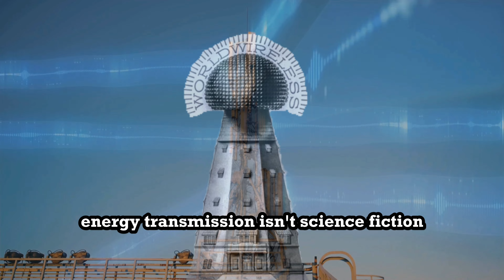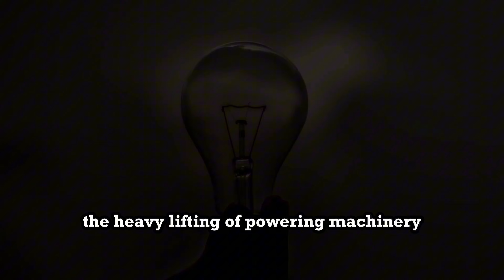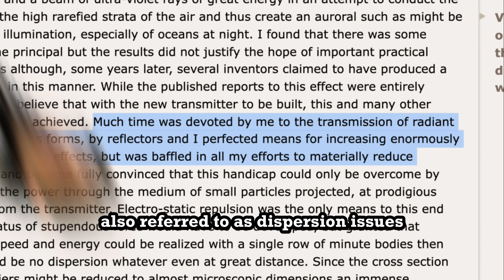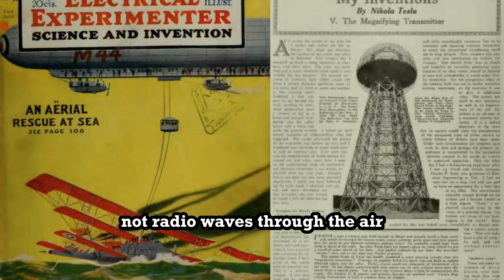Nikola Tesla’s ACTUAL Wireless Electricity - Part 1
Unlock the Secrets of Nikola Tesla's Wireless Energy Transmission

Join us as we dive into the electrifying world of Nikola Tesla's innovative ideas for wireless Electricity transmission that could have reshaped our entire energy paradigm. 🌍⚡️

In this detailed exploration, we unearth the genius behind Tesla's concept of transmitting electrical power using the Earth itself - a groundbreaking method that promised efficiency and sustainability, way ahead of its time. From his critique of conventional systems to his advanced understanding of electrical phenomena, this video reveals how Tesla's work challenges today's energy distribution methods.

🔎 What You'll Learn in This Video:
The misunderstood facts about Tesla's wireless energy transmission.
Neil deGrasse Tyson's critique and the truths behind Tesla's actual system.
How Tesla's vision could solve modern power loss issues and transform energy distribution.

Introduction & Setting the Record Straight
0:00: Introduction to the video's topic, addressing the misconceptions about Nikola Tesla's energy transmission.
0:22: Statement on the true nature of Tesla's wireless energy transmission as misunderstood science fact.

Neil deGrasse Tyson's Critique
0:39: Introduction of Neil deGrasse Tyson's contribution and critique.
1:31: Explaining where Tyson's view on Tesla's wireless system may be incorrect.

Correcting Misconceptions
1:55: The aim of the video to correct misconceptions.
2:03: Addressing Tyson's skepticism about Tesla's wireless energy transmission system.

Tesla's Vision
3:01: Clarification that Tesla's system intended to use the Earth for transmitting energy, not air.
3:45: Detailing Tesla's criticism of using radio waves for power transmission and the inefficiency of other inventors' approaches.

Wireless Transmission through Earth
4:13: Explanation of Tesla's actual system using the Earth for power transmission.